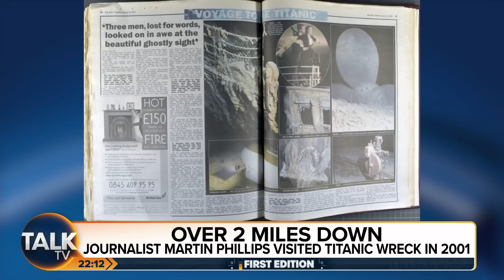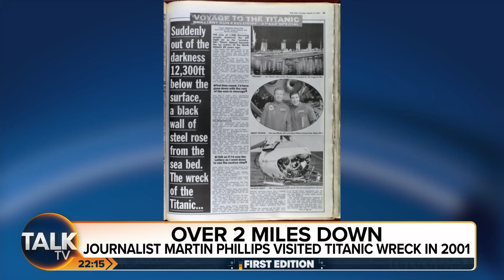Titanic Missing Sub Search: "Knowledge Of The Danger Was Terrifying" Says Man Who Visited Wreck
Former The Sun journalist Martin Phillips speaks to First Edition on TalkTV about the time he visited the wreck of the Titanic with a reader who won a competition, and what the descent into darkness was like.

He told presenter Penny Smith that the knowledge of the dangers was "fairly terrifying" but the experience when visiting the wreck of the Titanic "just took your breath away".

On Tuesday, Captain Jamie Frederick of the US Coast Guard said a “unified command” of multiple agencies was formed on Monday to tackle the “very complex problem” of finding the missing submersible, which has so far “not yielded any results”.

Speaking at a press conference in Boston on Tuesday, Captain Frederick said: “So, first of all, it’s an estimate, right?

“We know from the data we were using, a starting point was 96 hours.

“We know at this point we’re approximately about 40/41 hours (of oxygen left).

“We know there’s about 40 hours of breathable air left, based on that initial report.”

Rescuers are in a race against time to find British billionaire Hamish Harding and four other passengers on board the 6.7 metres (22ft) long OceanGate Expeditions vessel.